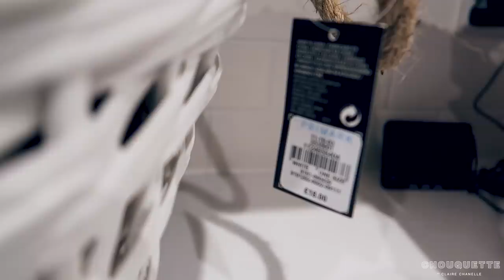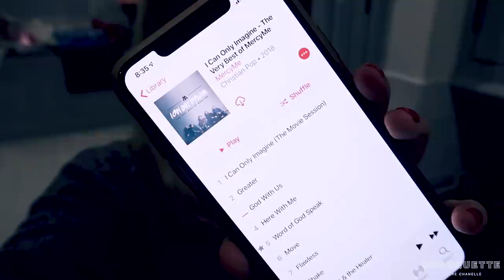FUNNIEST DAY WITH MUM | SHE PICKS HER 5 TOP/WORST BAGS FROM MY COLLECTION | A (UNIQUE) GIVEAWAY!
1. I WOULD LIKE TO CHOOSE SOMEONE THAT WAS FOLLOWING THE ARTIST, I THINK THAT IS FAIR

BAGS!

CC xx